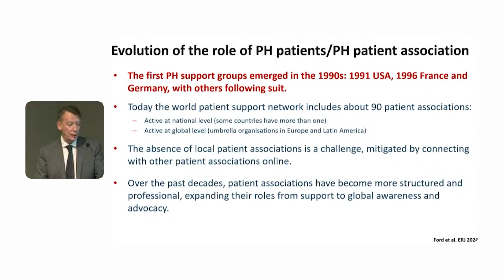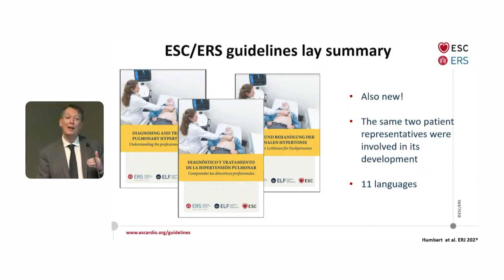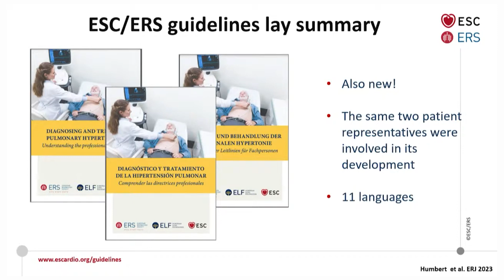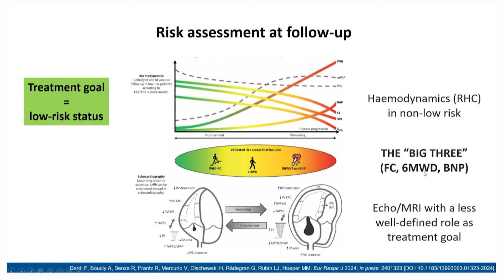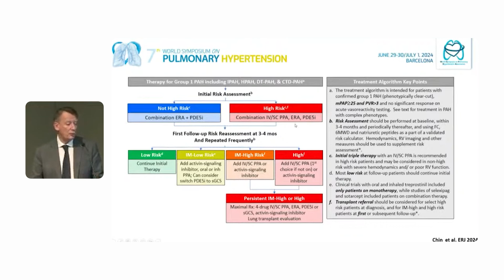Highlights from the 7th World Symposium on Pulmonary Hypertension (Marc Humbert, MD)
Dr. Humbert proposes an insider view from one of the organizers of the 7th World Symposium on Pulmonary Hypertension with a comprehensive
update on pulmonary hypertension definition, classification, pathobiology, genetics, and multidisciplinary management.

Objectives:
1-Define and classify pulmonary hypertension
2-Understand the role of transforming growth factor beta superfamilyin the pathobiology of pulmonary arterial hypertension
3-Describe the management of the main causes of pulmonaryhypertension